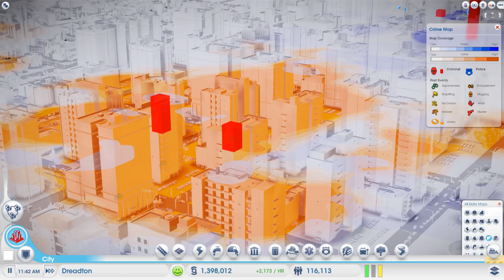SimCity | How Will Wright Play's The New SimCity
How does the creator of the original SimCity play the new SimCity? Maxis Studio invited videogame luminary Will Wright to play the game before it is launched and last week, he interviewed Creative Director Ocean Quigley on the design choices behind the new game.

Now Lead Designer Stone Librande turns the tables on Will Wright and asks him about how he builds his cities.

Find out what Will thought and hear about the challenges of city building from the man who created a genre.

Be prepared mayors, SimCity starts construction on March 8th